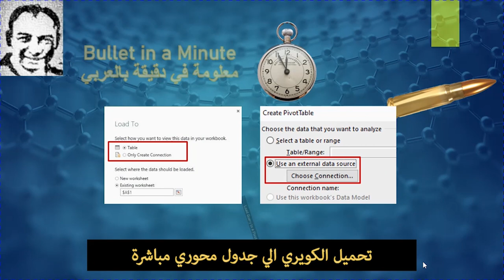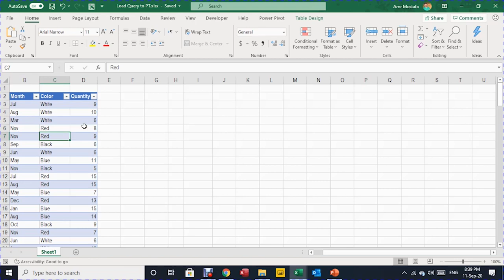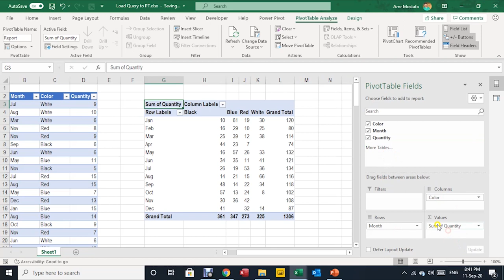معلومة في دقيقة بالعربي- تحميل الكويري الي جدول محوري مباشرة